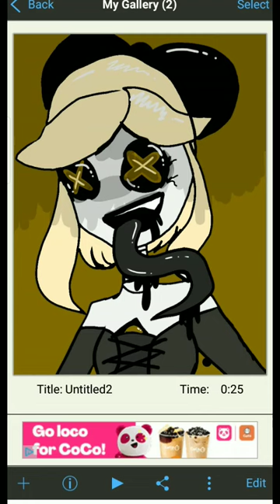music cyn or tessa??